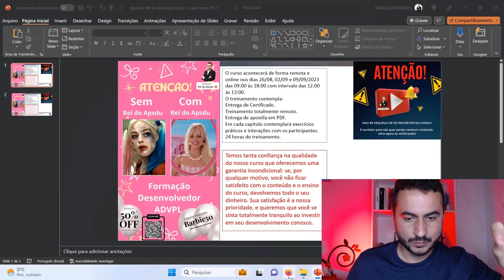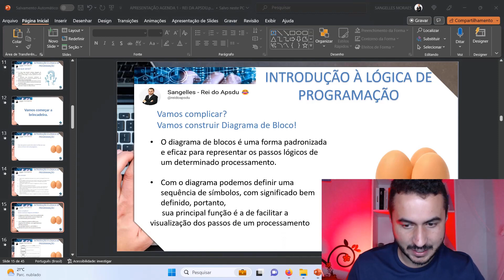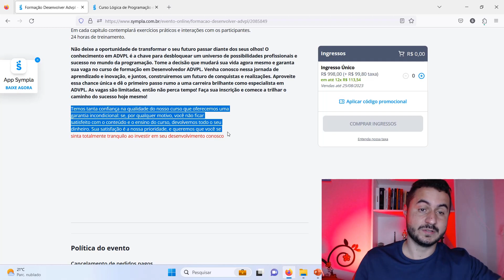Oportunidade de Aprender ADVPL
✅ Oportunidade Curso de Lógica de Programação em Advpl.

✅ Oportunidade Formação Desenvolver Advpl.

✅ Link para o Grupo de WhatsApp.

⚠️Cuidado com os golpes ⚠️⚠️
 ⚠️⚠️ Não acesse outro link ⚠️⚠️